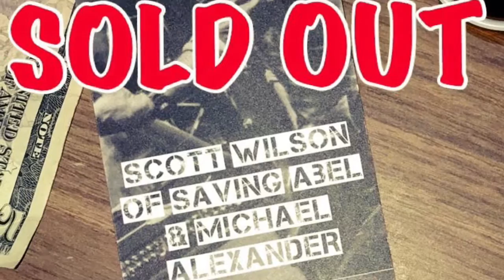Luce Angel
Luce Angel, Written by Scott Wilson. Produced by Scott Wilson. Performed by Michael Alexander & Big Whiskey...featuring Scott Wilson of the Rock Band “Saving Abel”

Michael Alexander is a Southern Rock style recording artist born in Virginia and raised in Madison Wisconsin.  Michael has shared the stage with some of the best in music to include support for acts such as Justin Moore, Bret Michaels, Rick Springfield, Joan Jett, Everclear, Lita Ford, Lee Brice, George Thorogood and Korn.

Michael has also toured the country doing Support for bands such as Saving Abel, Royal Bliss and Wayland.

In addition to touring and making records, Michael is the Entertainment Director for "The world's Largest Bratfest" and the Crystal Grand, where he has worked with acts such as Charlie Daniels,Kenny Rogers,Aaron Lewis of Staind,Travis Tritt, Everclear Queensryche, George Clinton and many more.